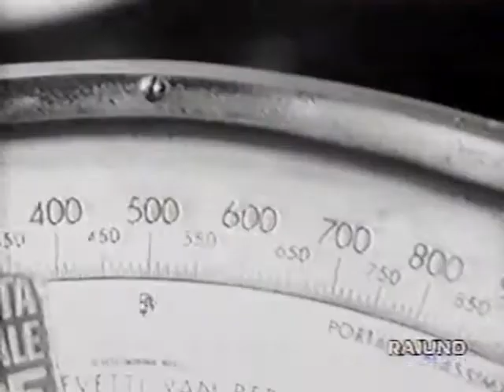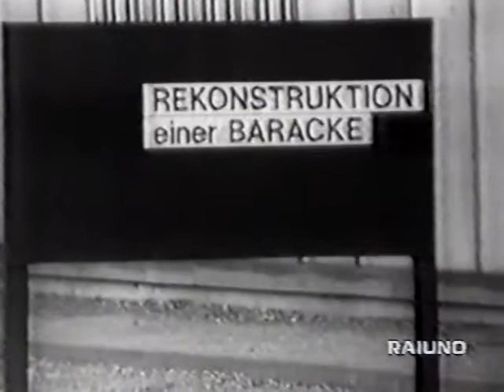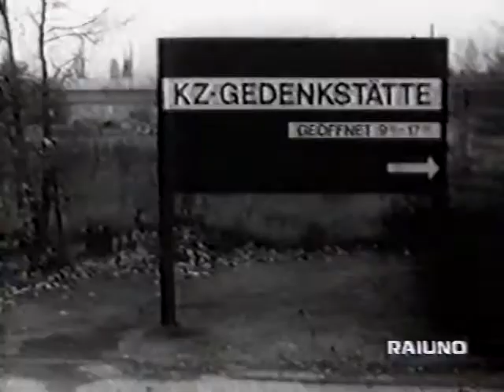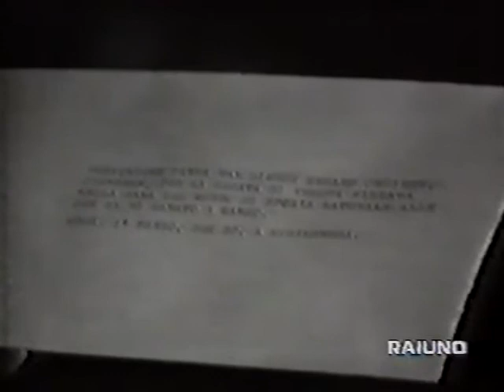Esp D D'anza, 1973 Con Paolo Stoppa BG%&DX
Esp  Quarta puntata richiesto da Iscritto di Savona. Buona visione a tutti    Nancy of   teamperryfred

Tutto gratuito senza alcun costo